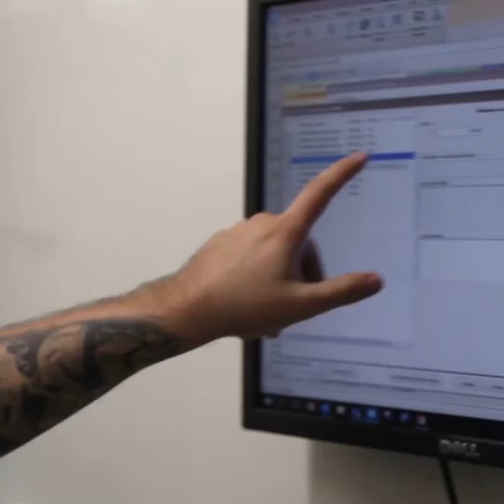focusmetier : Technicien supérieur de maintenance